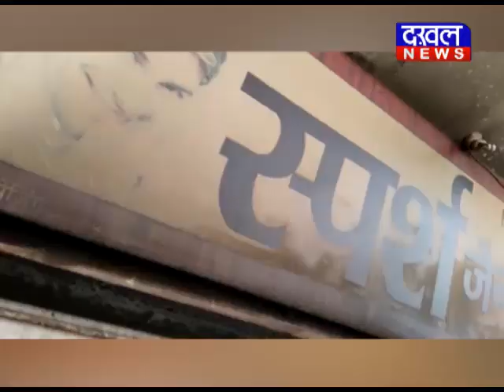25 JUNE 7 PM BULLETIN ||DAKHAL NEWS